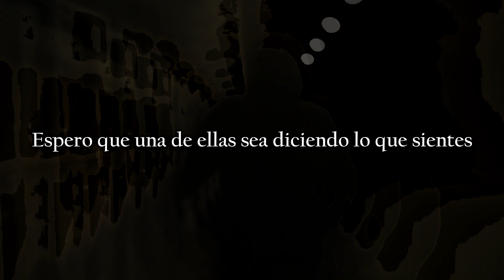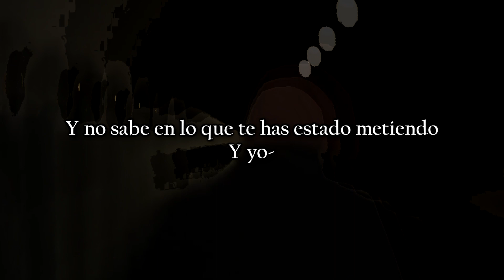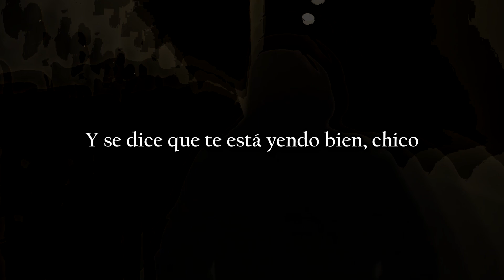Medslaus - Sumday (Subtitulado)